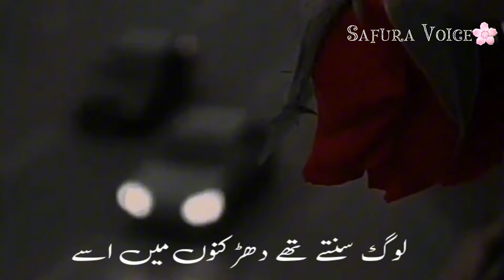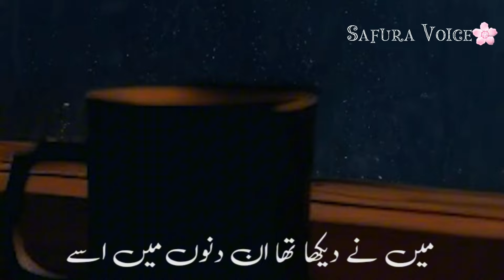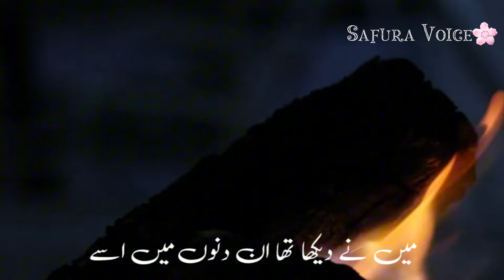Mainne Dekha Tha Un Dino Mai Usy | Mohsin Naqvi | Heart touching lines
Urdu shayari
Iqbal poetry
Ahmad faraz
Sad quotes in Urdu
Ghalib shayari
Urdu ghazal
Sad shayari urdu
Bewafa poetry
Ghalib poetry
Barish poetry
Eid poetry
Iqbal shayari
Ishq poetry
Saghar siggiqui
Dukhi poetry
Udas poetry
Urdu sher
Munafiq shayari
Judai poetry
Allama Iqbal ki shayari
Narazgi poetry
Khamoshi poetry
Badmashi poetry
Faraz shayari
Urdu lines
Allama Iqbal poetry in urdu for students
Rekhta poetry
Urdu poetry in englsh
Poetry sms
Urdu poetry on beauti
Dard poetry
Matlabi rashte quotes in urdu
Perveen shakir best poetry
Urdu love poetry for her
Romantic quotes in urdu
Attitude poetry in urdu 2 lines sms
Happy poetry in urdu
Attitude poetry in urdu text
Poetry in urdu 2 lines text
Poetry in urdu 2 lines attitude
Chaye poetry
Tanhai poetry
Poetry on eyes in urdu
Faraz poetry
Yaad poetry in urdu
Insan ki fitrat quotes in urdu
Attitude poetry in urdu 2 lines text
Allama Iqbal quotes in urdu text
Maa poetry in urdu
Jaun Elia rekhta
Dosti quotes in urdu
Eid shayari urdu
Dua poetry
Poetry for best friend in urdu
Jaun Elia best poetry
Friendship poetry in urdu 2 lines
Sufi poetry in urdu
Mout poetry
Love poetry in urdu sms
Urdu poetry text copy
Bulleh shah poetry in urdu
Father poetry in urdu
Faiz ahmad faiz poems
Muhabbat quotes in urdu
Ali zaryoun shayari
Urdu sad poetry Sms in urdu writting
Funny quotes in urdu for whatsapp
Tanzia poetry
Birthday shayari in urdu
Best quotes in urdu for whatsapp
Urdu shayari in Hindi 2 lines
Urdu one line caption
One line poetry in urdu
Badmashi poetry in urdu
Rain poetry in urdu
Brother quotes in urdu
Zafar Iqbal poetry
Romantic urdu shayari 2 lines
Urdu love poetry in english
Neend poetry
Ahla poetry in urdu motivational quotes

Hurdu#aliyabhatt
Shikwa jawab e shikwa pdf
2 line urdu poetry romantic sms
Urdu shayari in urdu
Ehsas poetry
Ankhien poetry
Intizar poetry in urdu
Neelum munir
hamza hassam